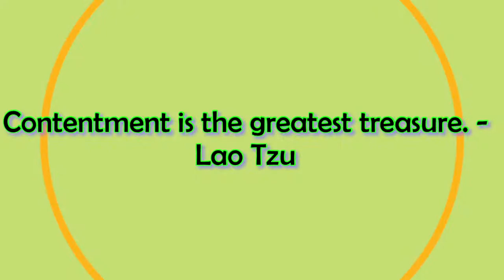Elk Pay A Visit To Contentment!!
Down the hill, about a quarter mile from Contentment we saw some Elk!  It was great to see so many in one place.  How many will remain after hunting season?